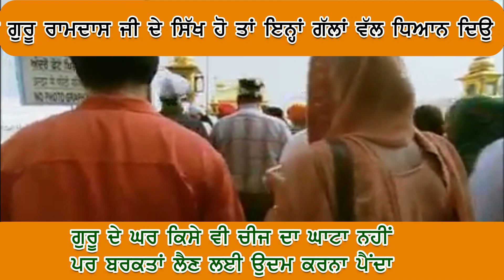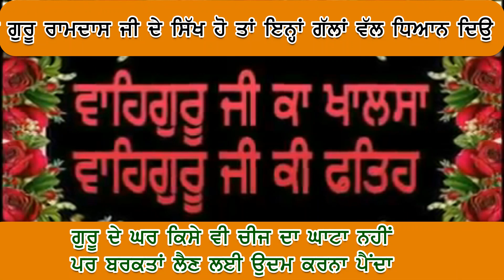ਦੁਬਈ ਦੀ ਬੁਰਜ ਖਲੀਫਾ ਹੋਵੇ ਜਾਂ ਹੋਰ ਵੱਡੀ ਬਿਲਡਿੰਗ ਹੋਵੇ, ਗੁਰੂ ਰਾਮਦਾਸ ਦੇ ਘਰ ਮੂਹਰੇ ਸਭ ਤੁਛ ਹਨ।ਧੰਨ ਗੁਰ ਰਾਮਦਾਸ।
ਗੁਰੂ ਰਾਮਦਾਸ ਦੇ ਘਰ ਦੀ ਸਿਫਤ ਸ਼ਬਦਾਂ 'ਚ ਬਿਆਨ ਨਹੀਂ ਹੋ ਸਕਦੀ।ਉਨਾਂ ਦਾ ਘਰ ਅਜਿਹਾ ਹੈ ਜਿੱਥੇ ਭਜਨ ਤੇ ਭੋਜਨ ਮਿਲਦੇ ਨੇ।
ਸਤਿਨਾਮ ਵਾਹਿਗੁਰੂ
ਧੰਨ-ਧੰਨ ਰਾਮਦਾਸ ਗੁਰ
ਗੁਰਬਾਣੀ ਕਥਾ,